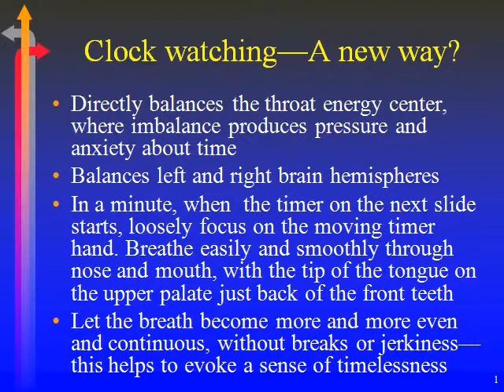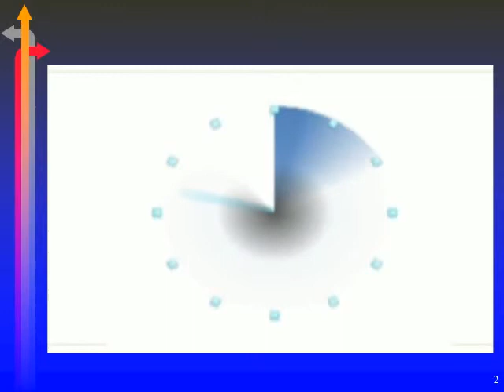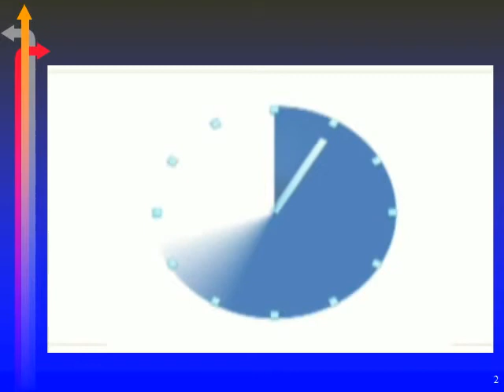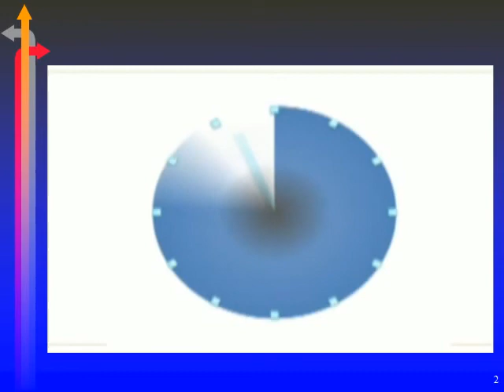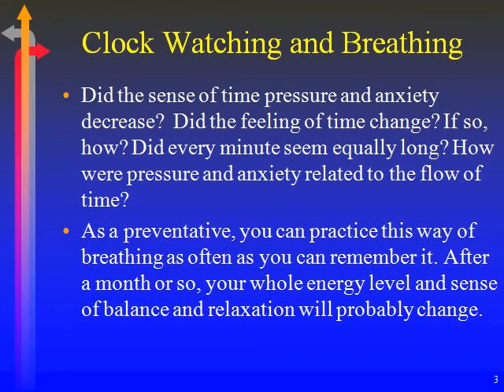time mgmt doesnt work online intro 26.28.avi